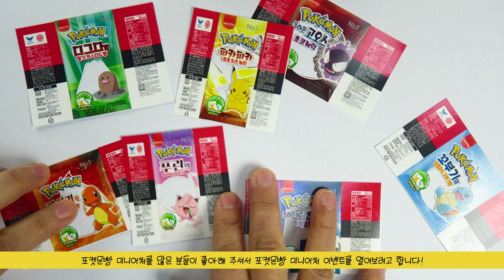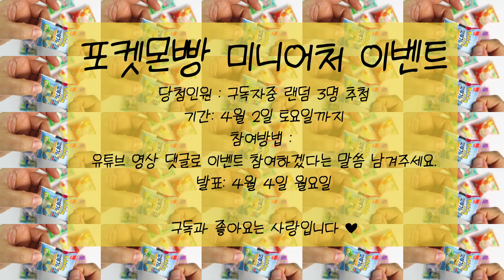[이벤트마감] 포켓몬빵 미니어처 이벤트~ 구독자분중 추첨으로 드릴게요 |도안나눔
★포켓몬빵 도안

★고무인간 블로그 구독자분들을 위해 이벤트 정말~오랜만에 열어요.
많은 분들이 좋아해주시고 계신 포켓몬빵 미니어처를 나눔해보겠습니다.
방법은 영상으로 확인해주시고요!
재미있게 이벤트도 참여해주세요! 감사합니다.